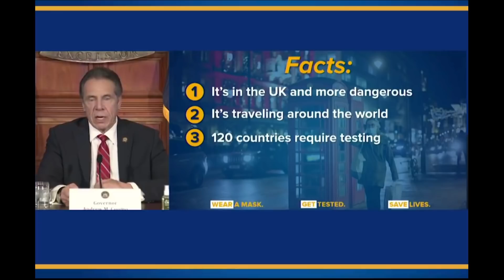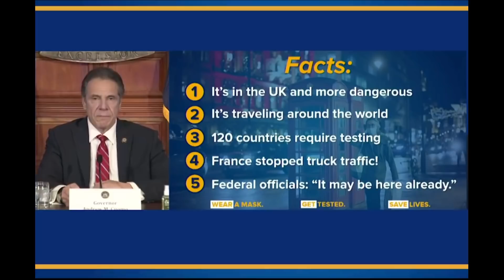Cuomo BLASTS Trump: Making "The SAME MISTAKE"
Gov. Andrew Cuomo (D-NY) exposes how Pres. Trump is failing to take steps other countries have already done to protect against the spread of the new coronavirus strain.